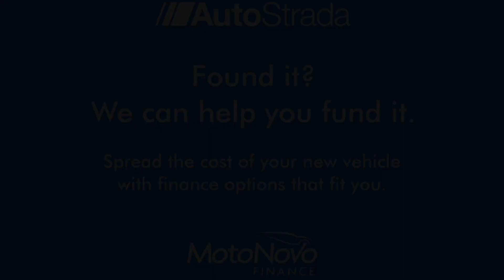BMW 1 Series 3.0 M135i Auto Euro 6 (s/s) 5dr